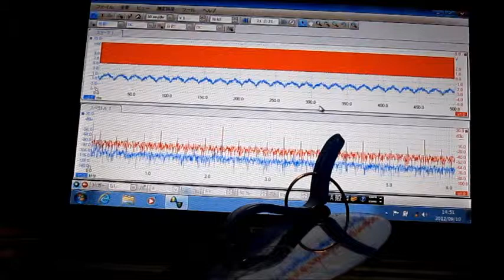超音波を利用した「表面弾性波（ surface elastic wave ）の応用技術」 ultrasonic-labo